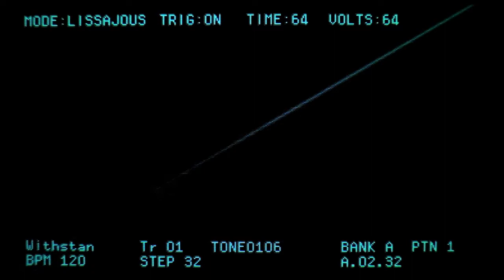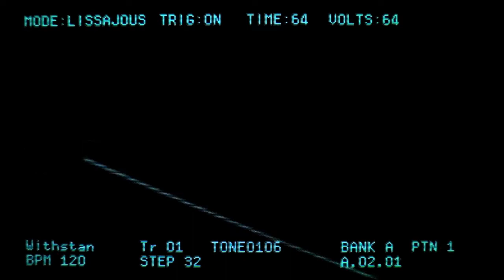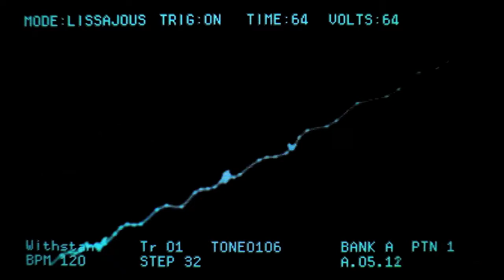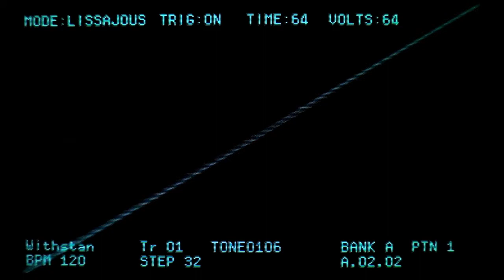MV: Withstand(KORG DSN-12 study) by Sad Juno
Music is powered by KORG DSN-12,
Direct recording from Nintendo 3DS.